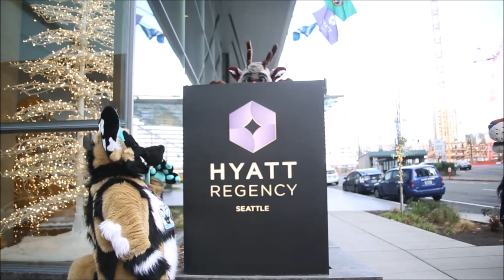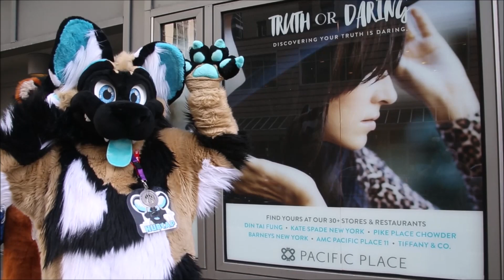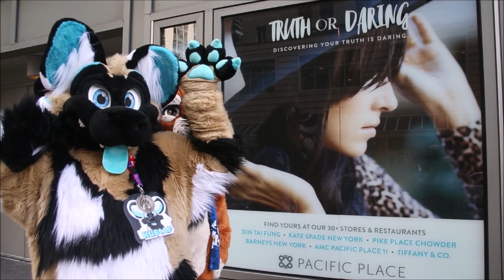Public Fursuiting in Downtown Seattle - Anthro NW 2019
Went on a fun public fursuit outing with my friends Hubcap and Incog the Deer on a lazy Sunday at Anthro Northwest 2019! We walked several blocks from the Hyatt Regency towards Westlake Center and brought a lot of smiles to people with a number of fun and memorable encounters :)

"You guys are such MY PEOPLE!"
"You guys are weird and I LOVE IT!"

It's actually been a while since I've done any random, non-charity or event-related public suiting - this was a great time and I'm looking forward to doing it again next year!

Video shot by ChaosReign
Edited by Kijani